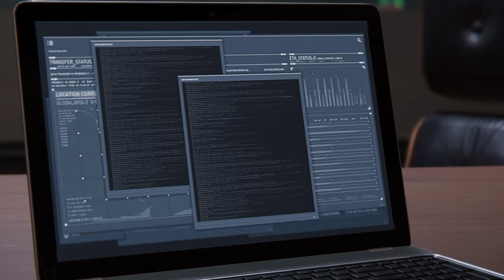Martin Li hunting for Devil's breath || Marvel Spiderman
Hey !!! I’m Jae, 20 years old YouTube Vlogger, comedian and gamer.
​THANK YOU EVERYONE  I am very grateful for all of you!
 if u have read far down description all the way here I love u and stay safe.